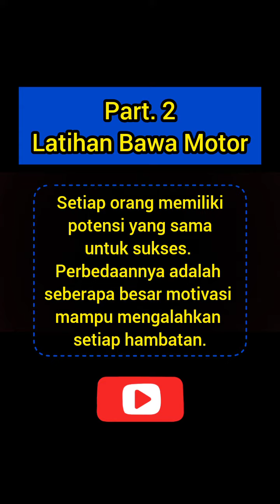Part. 2 Latihan Bawa Motor